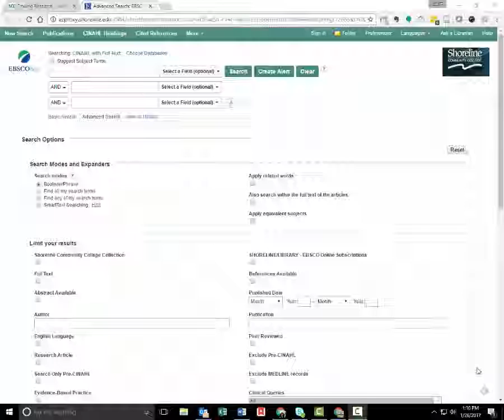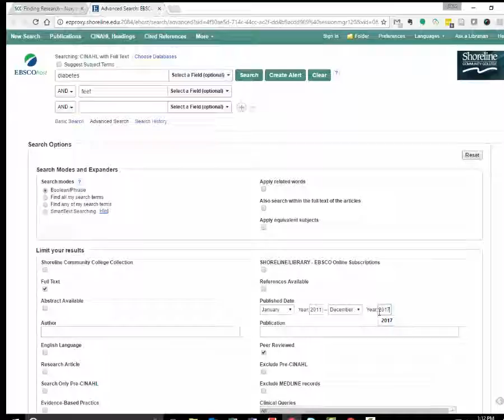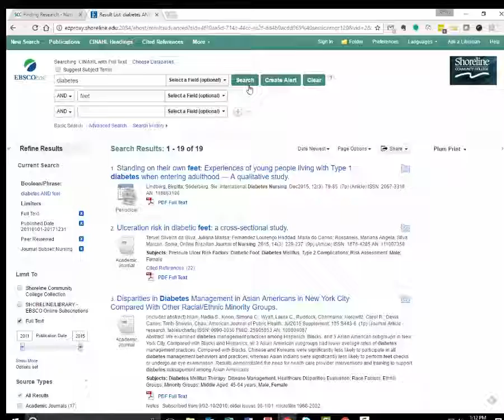Using keywords to search CINAHL